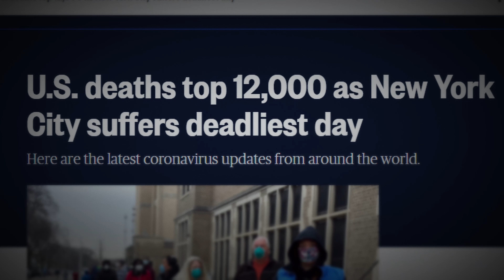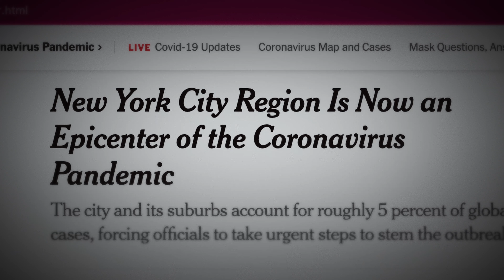Harder than ANY race you've ever run | Fear, Tragedy and the 2022 NYC Half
This is the story of what might be the most important road race in New York City's history. The 2022 United NYC Half will not only mark the beginning of a new chapter 25,000 runners but for the entire city.